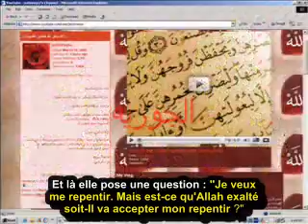Amours déboires et cruauté 1 la fille pratiquante et l'Internet